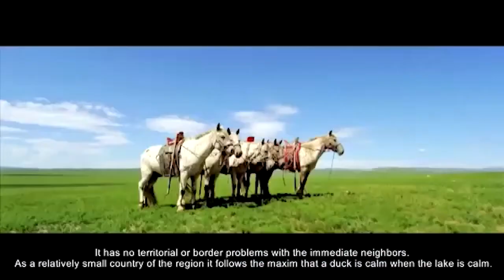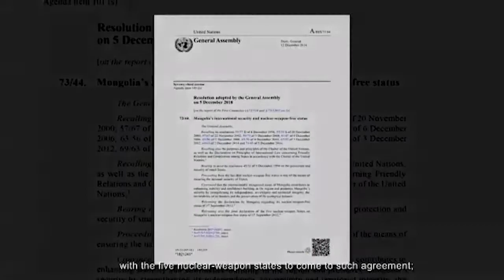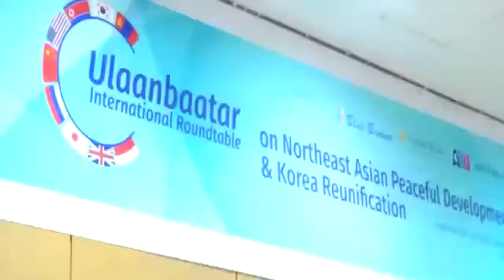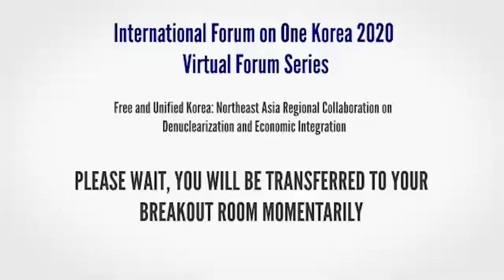NE Asia Nuclear Weapon Free Zone and Unified Korea | Roundtable 1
This September roundtable, the second of the International Forum on One Korea 2020 Virtual Series, builds on a prior Ulaanbaatar International Roundtable on related topics with Blue Banner, GPF, AKU and many partners, will examine how Mongolia's example and the Northeast Asia Nuclear Weapons Free Zone proposal could contribute to the process of advancing a nuclear-free Peninsula.